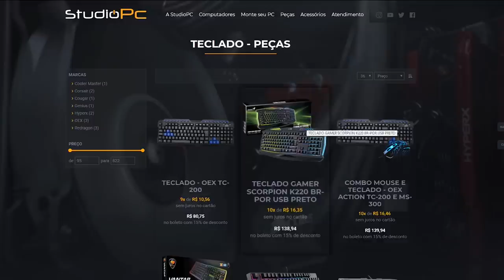GTA V: VIDA REAL | ARRUMEI CONFUSÃO POR CAUSA DE UMA MINA NA PRAIA EP.74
🎬GangueMercenária!